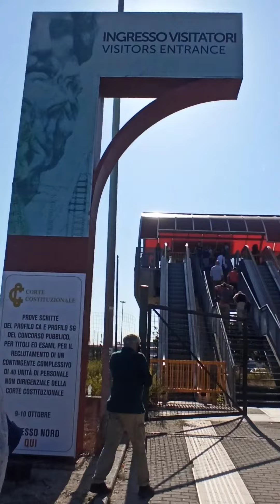Roma Romics 31 nesima edizione